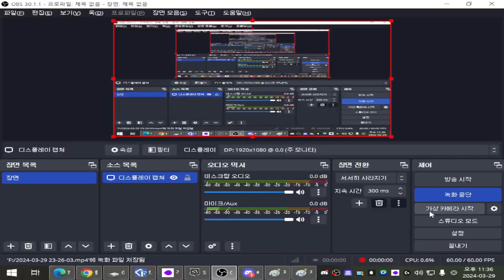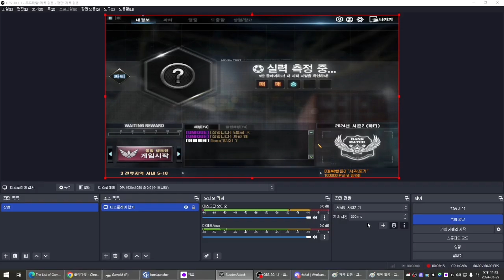[ Sudden Attack #965 ] RANK P36 | Biệt Đội Thần Tốc